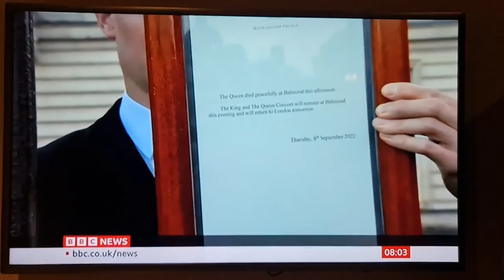2022 09 09 ore 08 05 56 Londra 2 (London city)